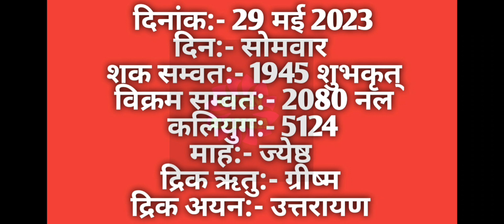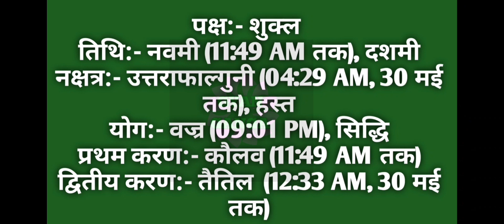29 May 2023 ka Panchang । पंचांग 29 मई 2023 । 29 May 2023 Monday Hindi Panchang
29 May 2023 ka Panchang । पंचांग 29 मई 2023 । 29 May 2023 Monday Hindi Panchang

29 May 2023 Panchang : 29 May 2023 का पंचांग, शुभ मुहूर्त, तिथि, नक्षत्र, सूर्योदय, सूर्यास्त, राहुकाल, पक्ष, अभिजीत मुहूर्त, अमृत काल,  चौघड़िया, व्रत व् त्यौहार। जानिए मई २९, २०२३ का पंचांग और महत्वपूर्ण जानकारियां हिन्दू पंचांग के अनुसार, कब से कब तक शुभ मुहूर्त है, कब से कब तक अशुभ मुहूर्त है। यदि आप किसी शुभ कार्य को किसी विशेष दिन और शुभ मुहूर्त में करना चाहते हैं तो दैनिक पंचांग की सहायता से आप उस दिन का शुभ मुहूर्त को जान सकते हैं। तो आइये अब जानते हैं 29 May 2023 का दैनिक पंचांग
About this Video :
1) 29 May 2023 ka hindu Panchang.
2) 29 May 2023 Panchang and Shubh Muhurat.
3) Aaj ka Panchang 29 मई 2023 पंचांग .
4) Shubh Panachang in Hindi .
5) Indian Calender Hindi Panchang .
6) 29 May 2023 Sunday Hindi Panchang .
7) 29 मई का पंचांग, शुभ मुहूर्त, तिथि, नक्षत्र, सूर्योदय, सूर्यास्त .
8) 29 मई 2023 का दैनिक पंचांग .
9 ) aaj ka shubh Muhurat 29 May 2023 .
10) aaj ka rahu kaal .
11) aaj ka sampurna Hindu Panchang .
12) May 29 Panchang Panchangam for New Delhi .
13) Panchang For 29 May 2023 .
14) Hindu Calender May 29 & 29 May 2023 Panchang .
15) Panchang May 29, 2023 Online Panchangam and Hindu Calender for the world .
16) 29 May 2023 Panchang & Shubh Muhurat , 29 May 2023 का पंचांग, शुभ मुहूर्त .
17) 28 May 2023 Sunday panchang online.
18- Worldwide Panchang.
19- Education Videos

29 May 2023 Auspicious Timings (Shubha Muhurat) & Inauspicious Timings (Ashubha Muhurat), Panchang and Muhurat for 29 May 2023 Hindu Month and Tithi.